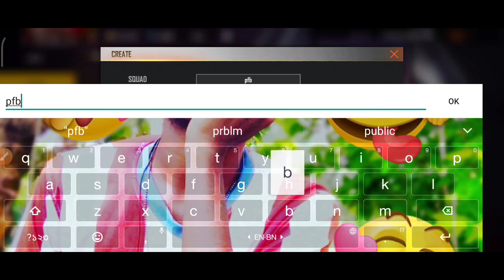Emot, কাষ্টম কার্ড ফ্রি পাবে || কীভাবে পাবে দেখো || How to complete Calsh Squad cup event in bangla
Backgrund music